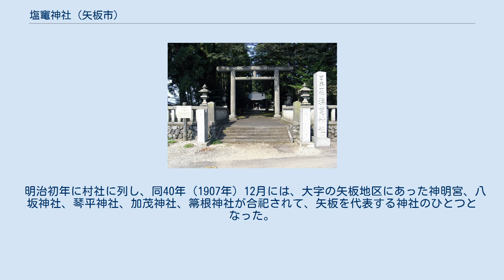塩竃神社 (矢板市)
本殿 塩竃神社（しおがまじんじゃ）は、栃木県矢板市にある神社。
 塩土翁命（しおつちのおじのみこと）、武甕槌命、経津主命の3柱を主祭神に、天照皇大神、素盞嗚尊、別雷命、火具土命（かぐつちのみこと）、事代主命、少彦名命、大物主命 の7柱を配祀する。
 元は、現在の矢板市の大字の幸岡と館の川の境にあった幸岡原の須釜地区にあったとされる寺院で、天正8年（1580年）9月に現在の地に遷宮されたと伝えられている。
創建年は不明であるが、毎年の旧7月10日に起源祭が行われており、この日に神社が創建されたと伝えられている。
 矢板市には、字名として塩田、玉塩（現「玉田」）、高塩など、内陸地でありながら塩に関係する地名が多く、それらの地域では、古来より塩水が湧出するなどし、これを製塩していた場所に、塩に関連する塩土翁命を祭り創建されたのが神社の始まりという。
塩釜寺や幸岡城などとともに栄えたが、当地を支配していた幸岡氏が喜連川に移住して幸岡城が廃城となり、塩釜寺もやがて廃れて廃寺。
これに伴い製塩産業も廃れていき、神社を遷宮することになったと考えられている。
 明治初年に村社に列し、同40年（1907年）12月には、大字の矢板地区にあった神明宮、八坂神社、琴平神社、加茂神社、箒根神社が合祀されて、矢板を代表する神社のひとつとなった。